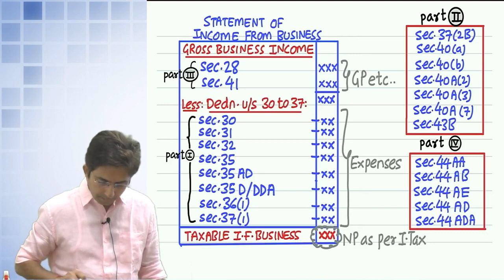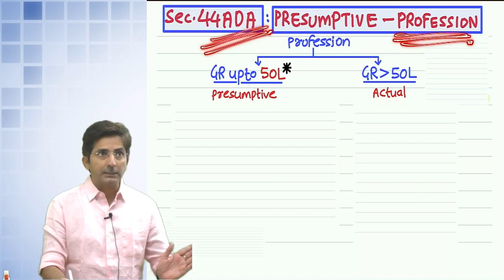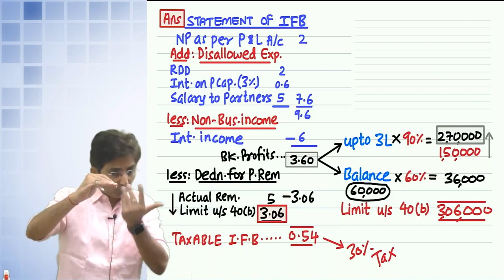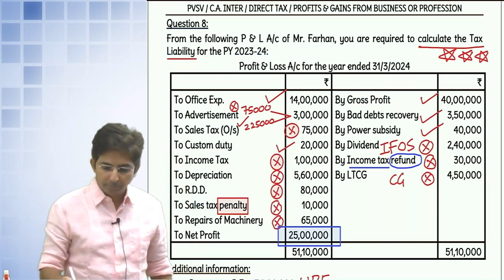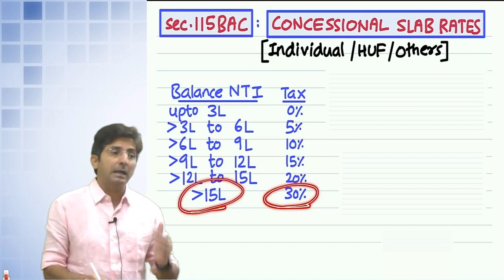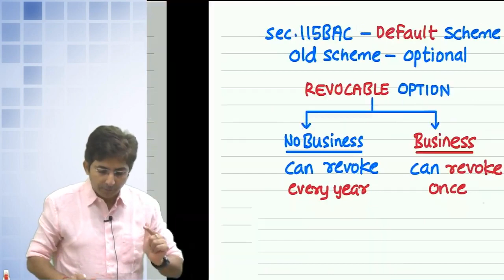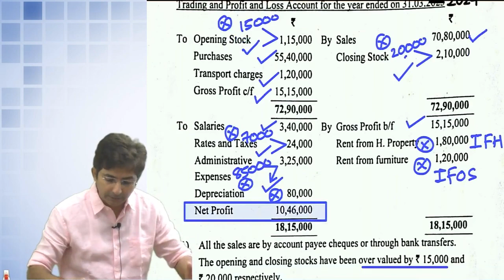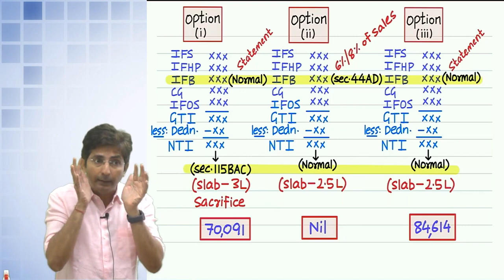06. CA/CMA INTER DT | PGBP PART 3 | 115BAC | REVISION MAY/NOV 24 BY CA SHIRISH VYAS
06. CA/CMA INTER DT | PGBP PART 3 | 115BAC | REVISION MAY/NOV 24  BY CA SHIRISH VYAS